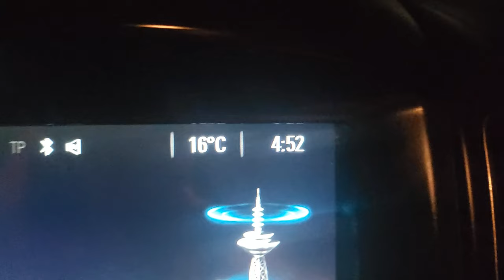Vlog - Behind the scenes with Berry at Expresso and Cape Talk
go on this early morning trek with me to Expresso show to see what it's like behind the TV cameras. 😉
I also run into another Idols winner 😍 what an epic surprise 🙌🌟